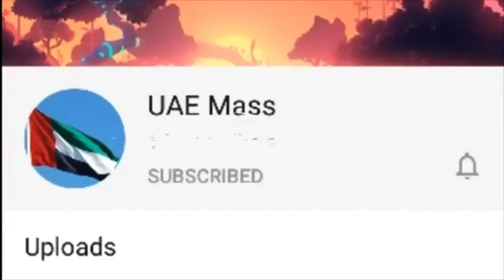Vangi bhath recipe in tamil/how to make brinjal rice recipe in Tamil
Vangi bhath recipe. Vangi. Bhath. Recipe. How.to. make. recipe. brinjal. Brinjal recipe. recipe in Tamil.tamil.Rice recipe.rice. வாகி பாத்.வாகி.பாத்